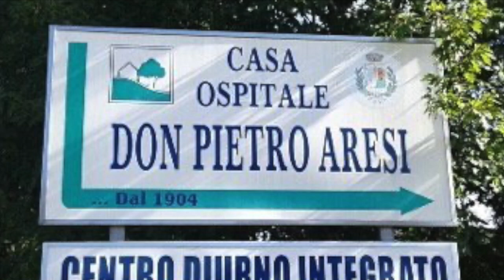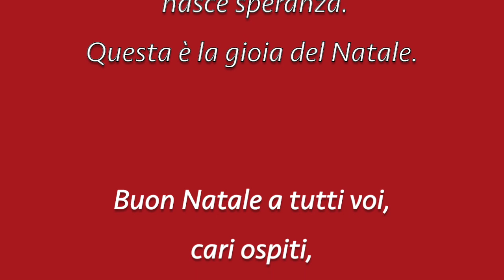BUON NATALE DAL MINIBASKET VISCONTI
Le bimbe e i bimbi del Minibasket Visconti Brignano augurano un Buon Natale ai nonnini della Casa Ospitale DON PIETRO ARESI.
Che il sorriso di questi splendidi bimbi, porti quel calore che il Natale solo sa fare. E da qui ripartire insieme.Buon Natale a tutti!
A.s.d. Visconti Basket 1971
Brignano Gera d'Adda